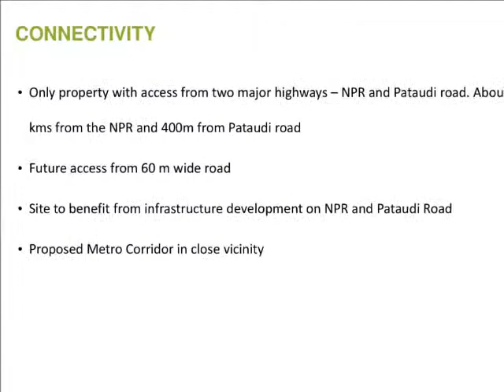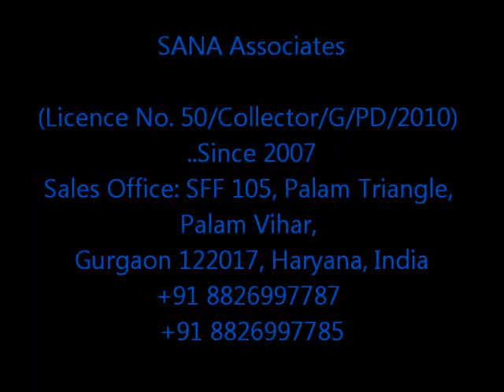Godrej Oasis Group New Launch Godrej New Project at Sector 88A Gurgaon 8826997781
Godrej Oasis  Coming Soon New Residential Project  Sector 88A Gurgaon Dwarka Expressway
Call Akhilesh Sharma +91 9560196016 / 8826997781

Godrej Oasis, Sector 88a, Gurgaon.
PRODUCT HIGHLIGHTS
• Huge central courtyard  with towers on the periphery giving the development panoramic views
• Elite Club with Super Luxurious Design and Amenities
• Balconies overlooking the club house and central greens
• Special emphasis on sunlight and cross ventilation
• Only 4 apartments on a floor
• Each home is atleast 2 side open
• Beautiful Landscaping with a lavish central lawn, kids play area, boulevard arc, plaza fountain & dedicated drop off points

CONNECTIVITY
• Only property with access from two major highways -- NPR and Pataudi road. About 1.5
            kms from the NPR and 400m from Pataudi road
• Future access from 60 m wide road
• Site to benefit from infrastructure development on NPR and Pataudi Road
• Proposed Metro Corridor in close vicinity

TENTATIVE UNIT INFORMATION
Accommodation Tentative Sizes (in sq.ft) Booking Amount
2 BHK 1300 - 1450 Rs 5 Lacs
2.5 BHK 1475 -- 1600 Rs 6 Lacs
3 & 3.5 BHK 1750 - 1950 Rs 7 Lacs

Payment Plan:
        1. Booking amount as mentioned above
2.   30 Days from booking: 12.5% of BSP -- Booking amount
 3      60 Days from booking: 7.5% of BSP
3.   Rest as per CLP

W. Regards

SANA Associates
(Licence No. 50/Collector/G/PD/2010)

Sales Office - SFF 105, 1st Floor, Palam Triangle Palam Vihar, Gurgaon 122017